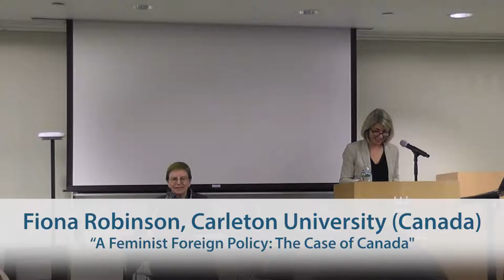Fiona Robinson, "A Feminist Foreign Policy: The Case of Canada"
Fiona Robinson (Carleton University) presents her lecture at the Center for Global Ethics and Politics on October 16, 2018.